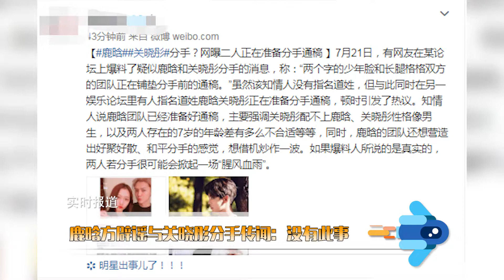鹿晗方辟謠與關曉彤分手傳聞 回應稱：沒有此事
7月21日，有網友在某論壇上爆料了疑似鹿晗和關曉彤分手的消息，稱：“兩個字的少年臉和長腿格格雙方的團隊正在鋪墊分手前的通稿。”新浪娛樂求證鹿晗方工作人員，對方辟謠稱：“沒有此事。”